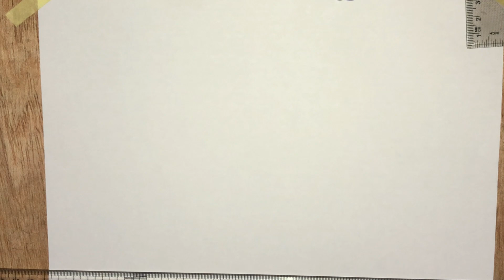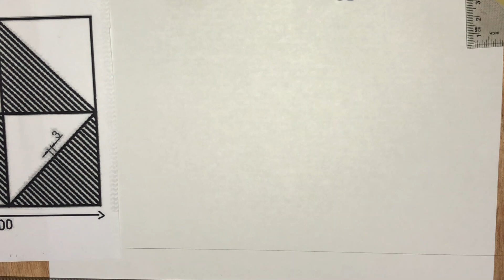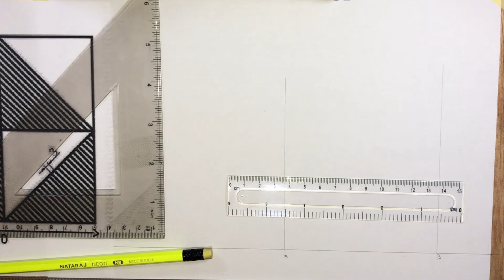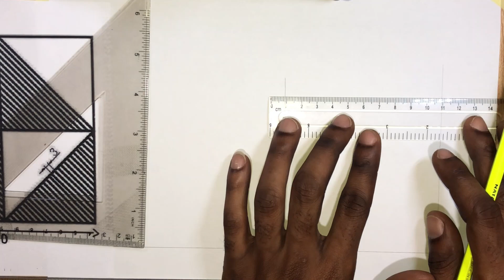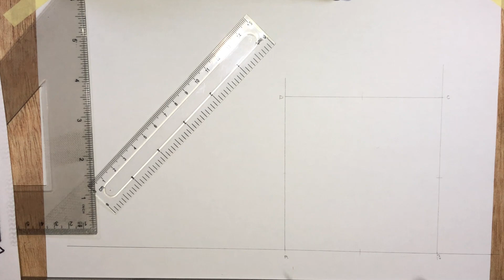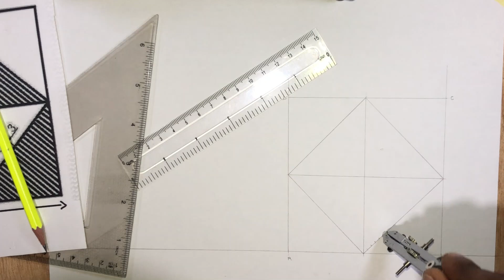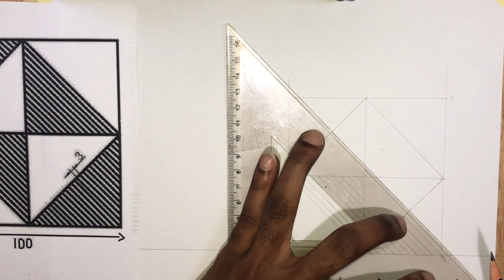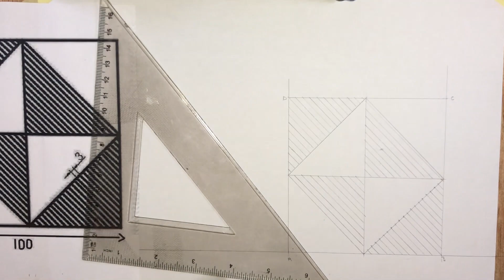Linework Number 3 || Technical Drawing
This video will assist you in drawing the figure above.

CAUTION: Please note the dimensions used in this video as they may differ from what you have. However, the procedures to draw this figure are the same.